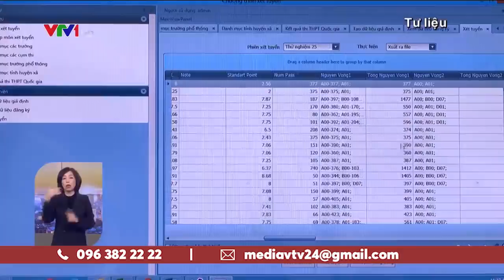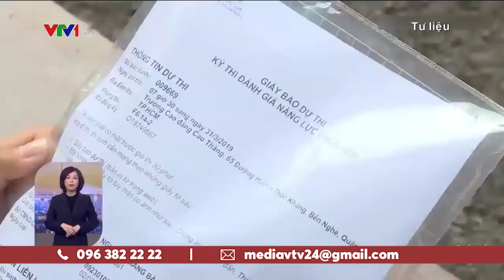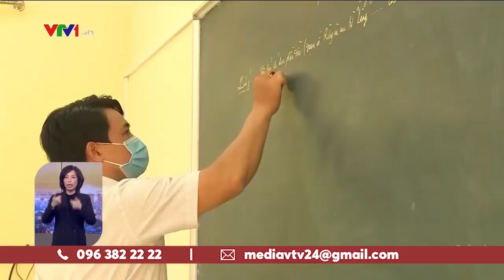Thủ tướng đồng ý tổ chức kỳ thi để xét tốt nghiệp THPT, các trường ĐH tự chủ tuyển sinh | VTV24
Chiều nay (22/4), tại cuộc họp của Ban Chỉ đạo Quốc gia phòng, chống dịch Covid-19, sau khi nghe Bộ trưởng Bộ GD&ĐT trình bày, Thủ tướng Nguyễn Xuân Phúc đã chấp thuận với đề xuất về phương án tổ chức kỳ thi năm nay. Theo đó, Bộ GD&ĐT sẽ không tổ chức kỳ thi THPT quốc gia, mà tổ chức kỳ thi tốt nghiệp THPT, dự kiến vào cuối tháng 8.

Mục đích của kỳ thi tốt nghiệp THPT là tổ chức an toàn, nghiêm túc lấy kết quả để xét công nhận tốt nghiệp THPT và đánh giá chất lượng giáo dục phổ thông, từ đó điều chỉnh nội dung, phương pháp dạy học trong các nhà trường. Kết quả của kỳ thi cũng có thể được các trường đại học, cao đẳng sử dụng theo tinh thần tự chủ tuyển sinh.